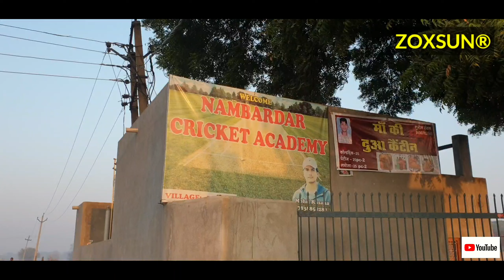तूफानी पारी ने मचाई तभाई लगातार चार छक्के मारने के बाद भी पहली टीम मैच हार गई India vs New Zealand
तूफानी पारी ने मचाई तभाई लगातार चार छक्के मारने के बाद भी पहली टीम मैच हार गई देखें कैसे हुआ यह सब-